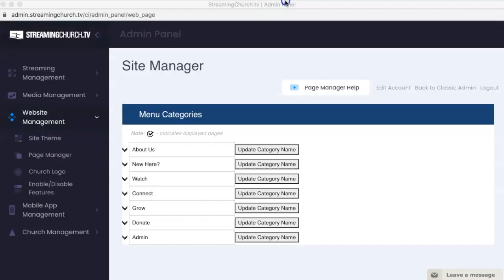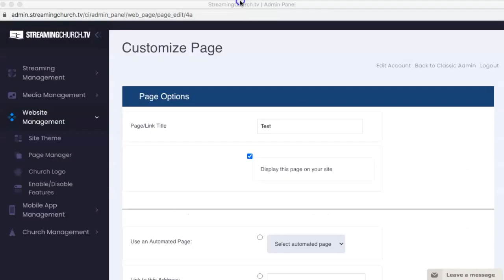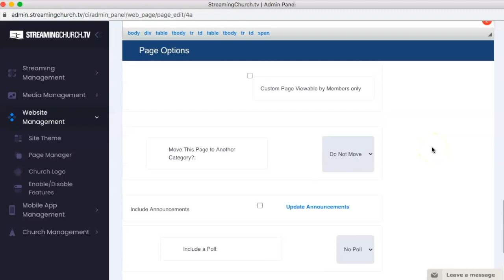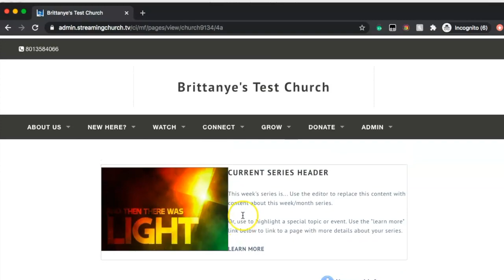Webpage Manager | StreamingChurch.tv Help Video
Tutorial on creating and editing pages of the website included in your SteamingChurch.tv account.